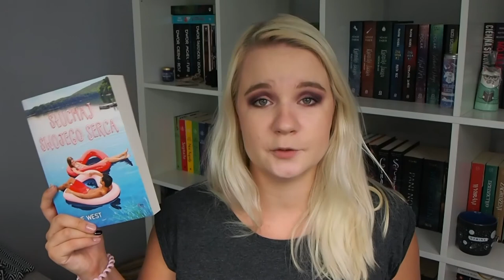Słuchaj swojego serca - Kasie West, czyli MÓJ UROCZY PATRONAT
Jak wypadło moje pierwsze spotkanie z Kasie West? Przekonajcie się oglądając odcinek o moim patronacie medialnym! Oto "Słuchaj swojego serca" Kasie West od wydawnictwa Feeria Young

📘  Jeśli filmik Ci się podobał, zostaw po sobie 👍